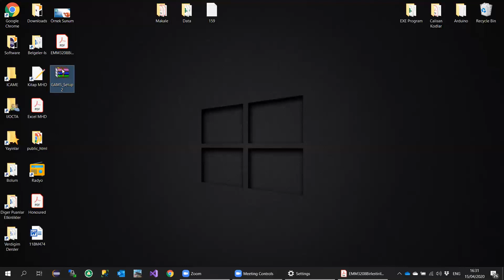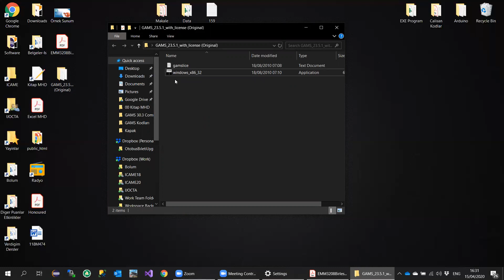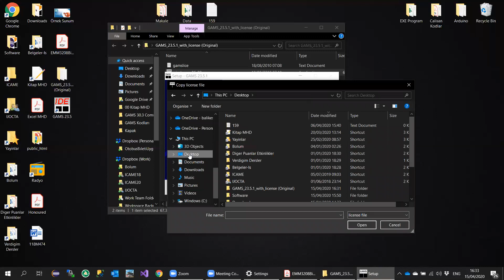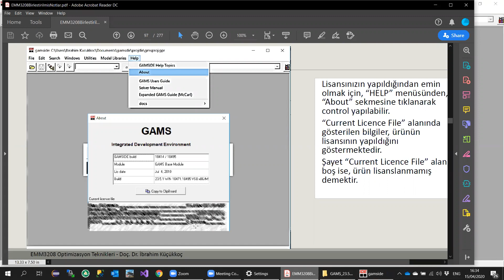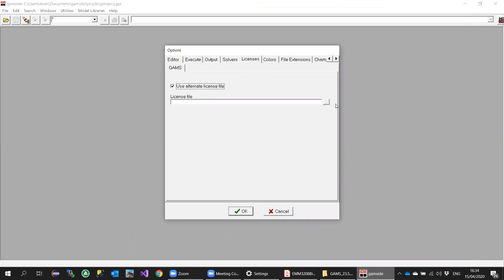GAMS Dersleri 1: Kurulum ve Lisans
Bu videoda GAMS programının kurulumu ve lisans dosyasının tanıtılması anlatılacaktır. Eğer kurulum dosyanız yoksa GAMS programını indirebilmek için adresini ziyaret edebilirsiniz. Şayet demo sürümü ihtiyaçlarınızı karşılamıyorsa daha fazla karar değişken ve kısıt sayısına izin veren Community lisans dosyasını edinmek için email adresi üzerinden firma ile iletişime geçebilirsiniz
Ucretsiz GAMS lisansi, free GAMS license, download GAMS free, GAMS Community License